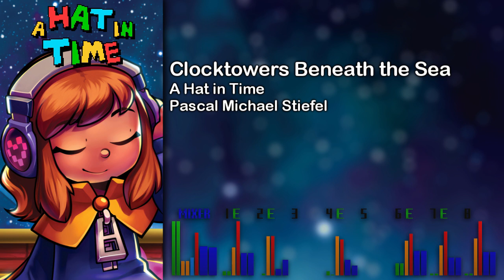A Hat in Time - Clocktowers Beneath the Sea [SNES SPC700]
A SNES arrangement of Clocktowers Beneath the Sea from A Hat in Time! this is such a comfy song and I had alot fun doing the arrange, I included both non-scooter and scooter versions. This is a SMW port so the scooter channels are turned on via Yoshi.